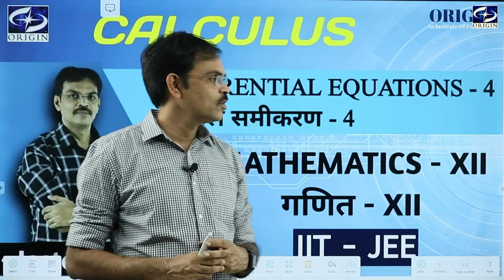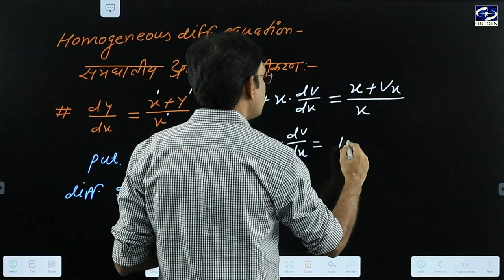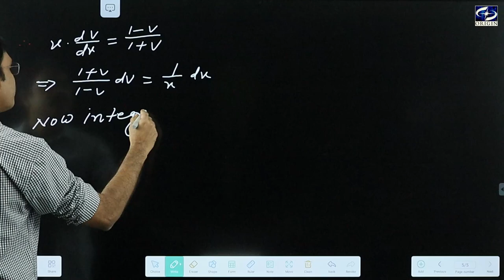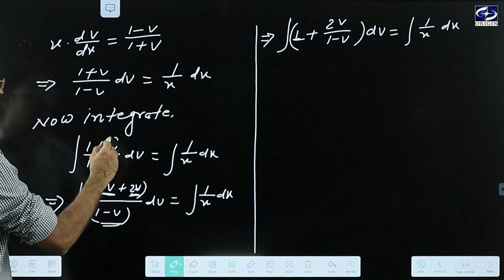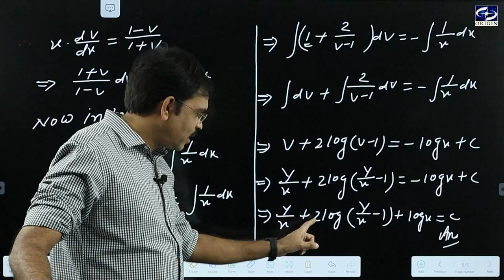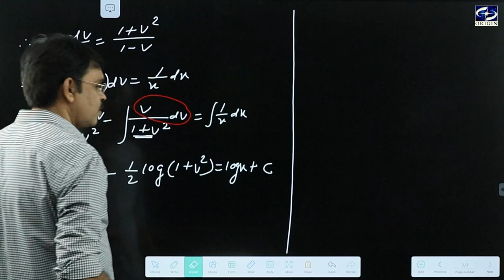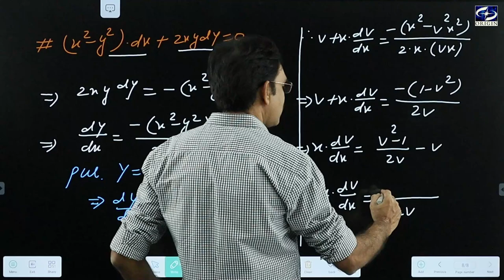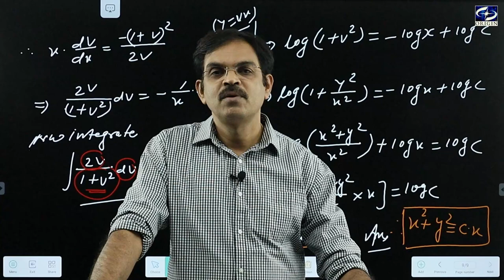Differential Equations अवकल समीकरण - 4 class 12 maths Calculus - XII / IIT-JEE || by - J.P. Sir